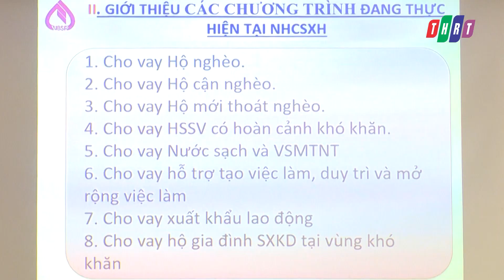Tập huấn nghiệp vụ cho Chủ tịch UBND cấp xã về tín dụng chính sách